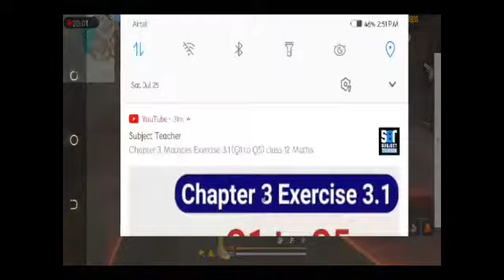Free Fire - 1 VS 1 SOLO custom room match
Free Fire - 1 VS 1 SOLO custom room match || freefireFree Fire - 1 VS 1 SOLO custom room match